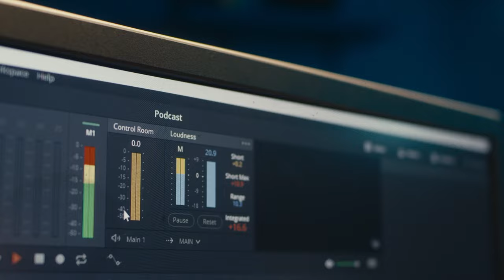Dost kon hai? Who is your friend? Podcast by Sahibzada Kashif Mahmood and Dr Waseem